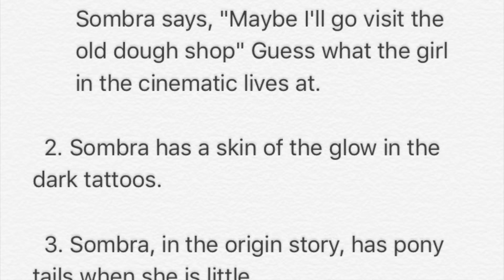ALEJANDRA IS SOMBRA?! PROOF.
GAME THEORY!

HAPPY WHATEVER DAY IT IS! ( ͡° ͜ʖ ͡°)